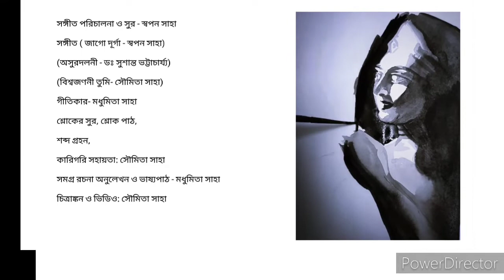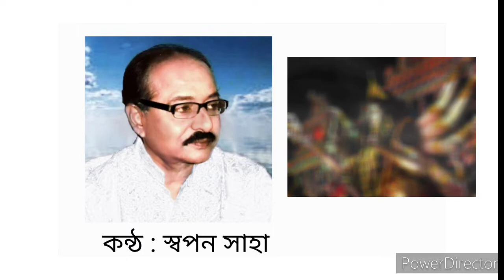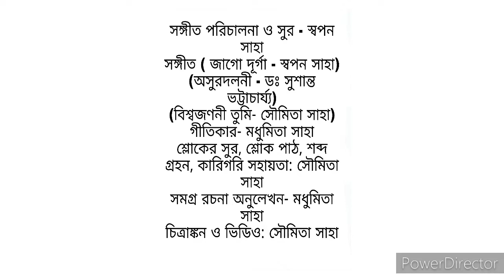বিশ্বজণনী তুমি সঙ্কট নাশিনী Ft. স্বপন সাহা | ডঃ সুশান্ত ভট্টাচার্য্য |মধুমিতা সাহা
সঙ্গীত পরিচালনা ও সুর - স্বপন সাহা

সঙ্গীত ( জাগো দূর্গা - স্বপন সাহা)

(অসুরদলনী - ডঃ সুশান্ত ভট্টাচার্য্য)

(বিশ্বজণনী তুমি- সৌমিতা সাহা)

গীতিকার- মধুমিতা সাহা

শ্লোকের সুর, শ্লোক পাঠ, শব্দ গ্ৰহন, কারিগরি সহায়তা: সৌমিতা সাহা

সমগ্ৰ রচনা অনুলেখন ও ভাষ্যপাঠ - মধুমিতা সাহা

চিত্রাঙ্কন ও ভিডিও: সৌমিতা সাহা

ওই গিরিনন্দিনী- শ্ঙ্করাচার্য্যের শ্লোক থেকে গৃহীত।